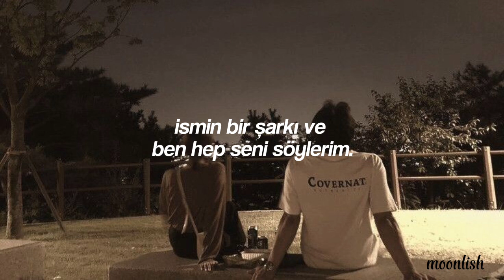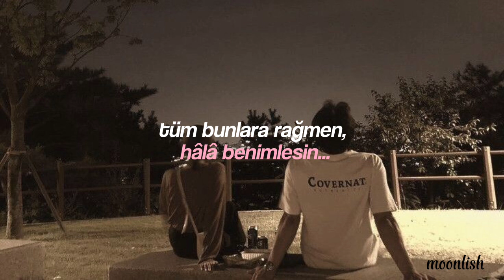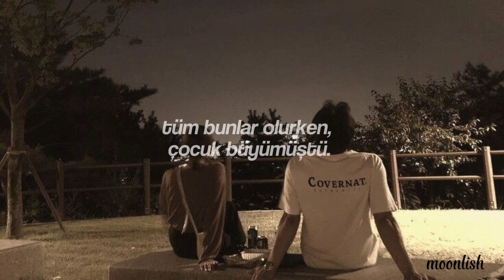Yüzyüzeyken Konuşuruz - Uykusuz Ve Dengesiz (Sözleri)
bu şarkı bana çok ama çok değer verdiğim birini anlatıyor. Ve şarkıda aşk cümleleri geçtiğine aldanmayın aşkla alakam yok. Ama şarkıyı dinlerken onu hatırlıyorum, çok istiyorum dönse de saatlerce yine sohbet etsek... O kadar çok özledim ki anlatamam. Zaman geçti ve seni de yanında götürdü. Geçen senelerde bugün, aslında seninle iki gün sonra tanışacağız. Keşke iki gün sonra yine gelsen ..

Şarkı sözleri;

Hep beni bil beni söyle
Dilinden düşmiyim
Fırtınalarım olsa da
Bu ara güneşliyim

Yollardayım, yorgunum
Uykusuz ve dengesiz
Ama boş ver bunları
Sağlığın yerinde mi?

İsmin bir şarkı ve ben hep seni söylerim
Başkalarına baksa da seni arar gözlerim
Yabancıyım, uyumsuz, sıkılgan ve eğreti
Tüm bunlara rağmen, hâlâ benimlesin

Akıyormuş zaman, ben ittirmesem de
Gülümsersem sana, gülecek misin sen de?
Günler karışıyor, insan alışıyor
Vapurlar yanaşıyor içinden sen inmesen de

Şu son bir buçuk sene gerçek bir düşüştü
Sana olan aşkım artık bir deliliğe dönüştü
Kavgalar ve polisler, dost kazıkları ve hapisler
Tüm bunlar olurken çocuk büyümüştü